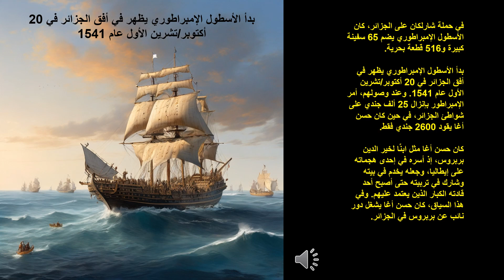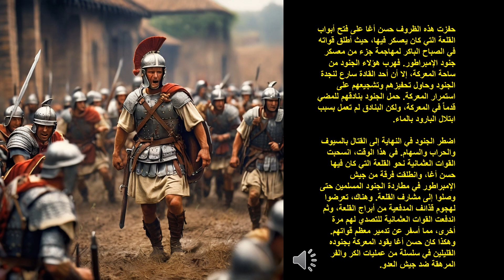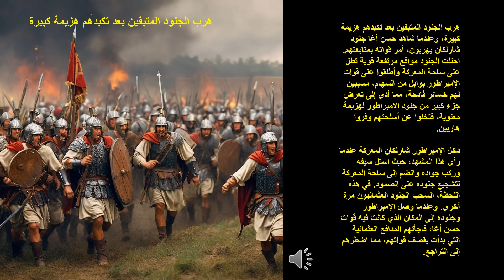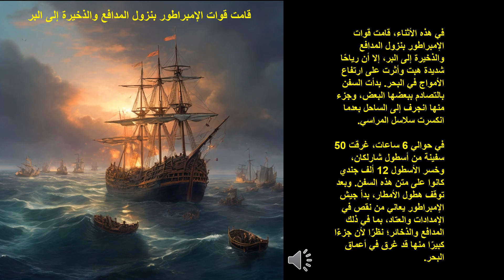اطلع على ملحمة البحر الأبيض المتوسط حينما تحدت حامية جزائرية بقيادة حسن أغا جيوش الإمبراطور شارلكان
في هذا الفيديو المثير بعنوان "اطلع على ملحمة البحر الأبيض المتوسط: حينما تحدت حامية جزائرية بقيادة حسن أغا جيوش الإمبراطور شارلكان"، نتناول رحلة ملحمية وملهمة عبر الزمن والتاريخ. يقدم الفيديو للمشاهدين نظرة عميقة إلى أحداث تاريخية هامة حدثت في إحدى مراحل الصراعات بين الحضارات في حوض البحر الأبيض المتوسط.

تأخذنا القصة إلى فترة تاريخية حيث واجهت حامية جزائرية قوية بقيادة القائد البارز حسن أغا، جيوش الإمبراطور شارلكان. يسلط الفيديو الضوء على البطولات والتحديات التي واجهها هؤلاء القادة والجنود في ساحة المعركة.

من خلال التصوير المميز واستخدام تقنيات الرسوم المتحركة والمؤثرات البصرية، يعيش المشاهد تفاصيل المعركة بشكل واقعي ومثير. يتميز الفيديو بتقديم معلومات تاريخية دقيقة وموثوقة، مما يساعد في فهم الخلفية والسياق الثقافي والتاريخي لتلك الفترة.

تتناول السردية الممتعة أبعاد الصراع، بما في ذلك الاستراتيجيات العسكرية والتكتيكات التي اعتمدها كل جانب. كما يتناول الفيديو أيضًا التأثيرات الثقافية والاقتصادية لهذه الفترة الزمنية على المنطقة بأكملها.

باختصار، يقدم هذا الفيديو تجربة مثيرة وتعليمية حول معركة تاريخية هامة في البحر الأبيض المتوسط، حينما واجهت حضارة جزائرية قوية تحت قيادة حسن أغا تحديات الإمبراطورية القوية لشارلكان، مما يسلط الضوء على قوة وإرادة الشعوب في مواجهة الصراعات الكبرى.